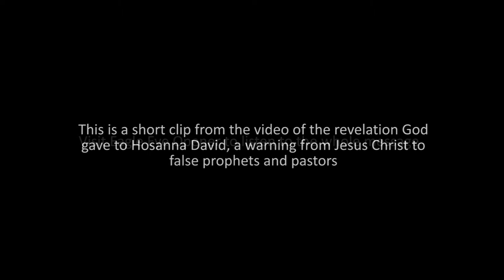False Prophets Exposed: Human SACRIFICE | Sex Rituals | Jezebel Spirits